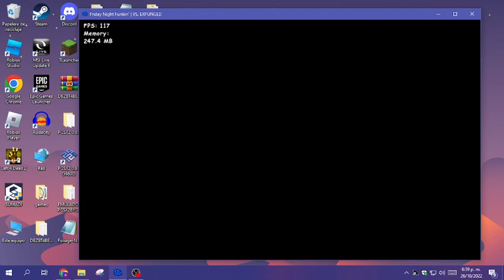Beating Exploitation Becuase Idk What Upload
Song By Oxygen